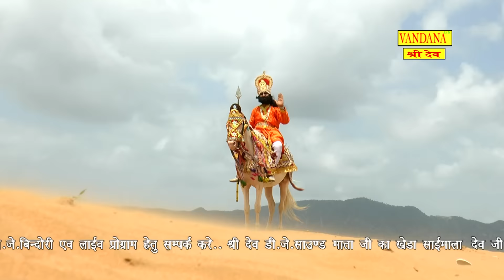HD रूणिचा मेला मैं चला ॥ Latest रामदेव Bhajan 2016 || Rajasthani Songs 2016